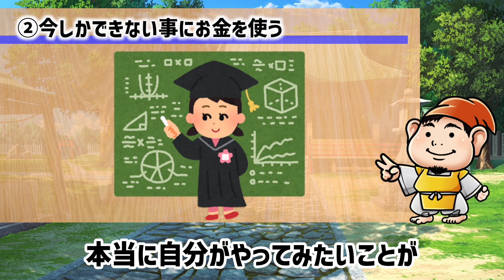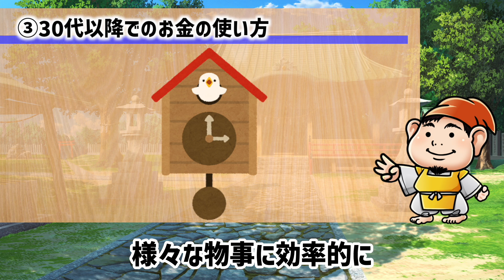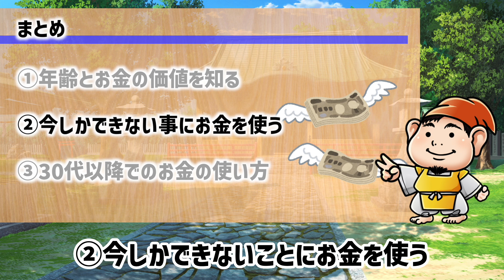【本要約】『DIE WITH ZERO』自分へのメンタルヘルスマネジメント｜頭のいい人の最高の人生設計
今回は『 DIE WITH ZERO』 っていう本で紹介されてた、死ぬまでに賢くお金を使う方法やその考え方について大きく分けて３つのポイントに絞って要約して紹介していってるで！

①年齢とお金の価値を知る
②今しかできないことにお金を使う
③30代以降でのお金の使い方

自分の価値観とお金使い方について気付きを与えてくれる本で、人生100年時代って言われている現代やからこそ、めっちゃ役立つことが書いてあるから、これを読んでお金と時間とコミュニケーションの大切さについて再認識していってな！

⭐️参考文献⭐️
DIE WITH ZERO / ビル・パーキンス (著), 児島 修 (翻訳)

0:00 ダイジェスト
0:17 テーマ発表
0:53 本書の概要と今回紹介する内容
2:18 ①年齢とお金の価値を知る
3:53 ②今しかできないことにお金を使う
5:36 ③30代以降でのお金の使い方
8:02 まとめ

⭐️コミュ力アップ神社とは⭐️
コミュ力アップ神社はコミュ力でみんなの夢を叶えるためのチャンネルです！
コミュ力に自信がないことで諦めてしまっている夢の実現をお手伝いします。仕事・恋愛・友人関係などなど、心理学の考えも取り入れたありとあらゆるコミュニケーションのシーンで活用できる、毎日の会話が楽しくなるコツや考え方を発信中！！

⭐️人気・関連の動画⭐️
【書籍要約】ビジネスにも使えるコミュニケーション！「頭のいい人が話す前に考えていること」【安達裕哉】

コミュ力に悩んでいる人必見！コミュニケーション能力の高い人が無意識にやっているテクニック5選

【心理】コミュ力をガツンと高めるたった1つの方法！コミュ力お化けとコミュ障の違いとは

【心理学】実はコミュ力高い⁉他人に興味がない人が他人に好かれる理由３選

【心理学】人間関係にも影響大！ハーバード大学研究で認められた人生が変わる習慣５選